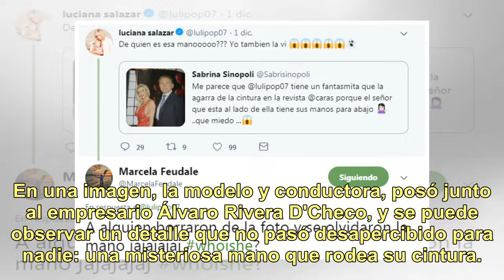La extraña foto de Luciana Salazar que generó miedo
Show Una misteriosa mano, llamó la atención de todos. Luciana Salazar respondió el comentario de una periodista en Twitter que planteó la  curiosidad sobre la foto de ella en una revista. En una imagen, la modelo y conductora, posó junto al empresario Álvaro Rivera D'Checo, y se puede observar un de...